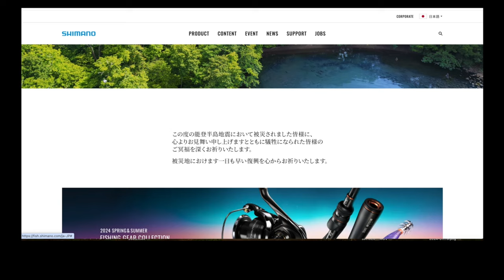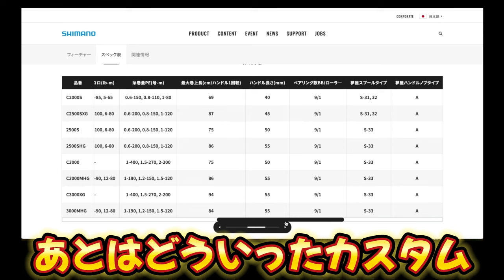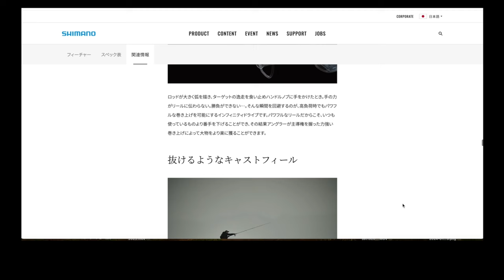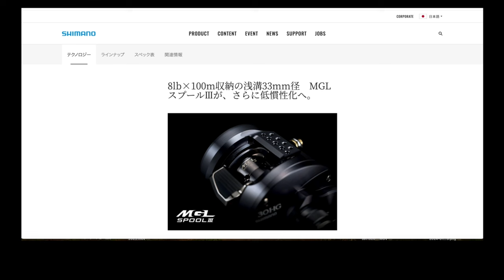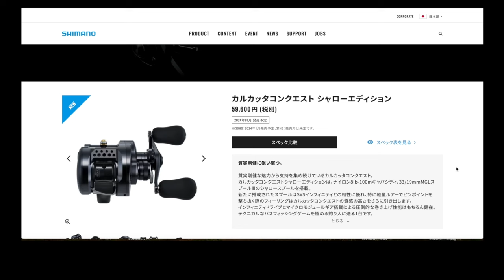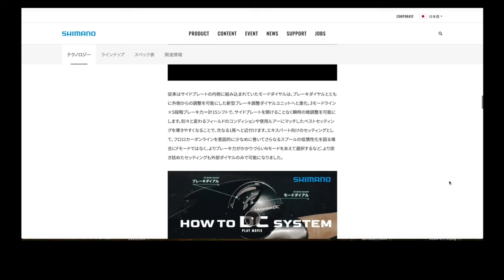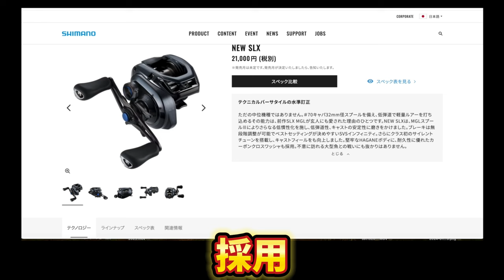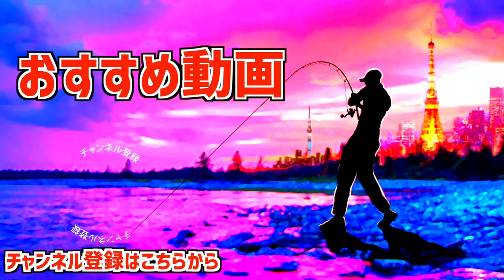【バス釣り】黒いメタニウム！？本日シマノ情報解禁！「24メタニウムDCにカルカッタコンクエストシャローエディション」質実剛健な漆黒ボディ揃い踏み【釣りフェスティバル予習】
バス釣り1月12日はシマノ情報解禁日！「24メタニウムDCに24カルカッタコンクエストシャローエディション」質実剛健な漆黒ボディ揃い踏みって事で遂に2024年シマノの最新情報が解禁されましたね！ニューツインパワーにニューメタニウムDC、ニューSLXと気になる釣具満載ですが目前に迫った釣りフェスティバルに向けて予習復習です。

24カルカッタコンクエスト シャローエディション × 田辺哲男【自分を超えていくために】

55アップしか釣れない！デプス「コードネームバス」に巨大バスが襲い掛かる衝撃映像